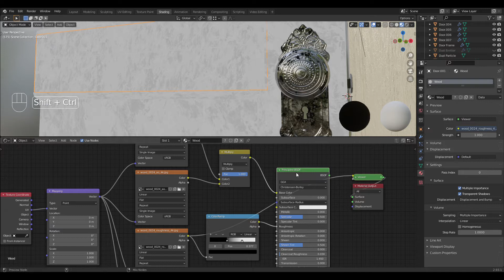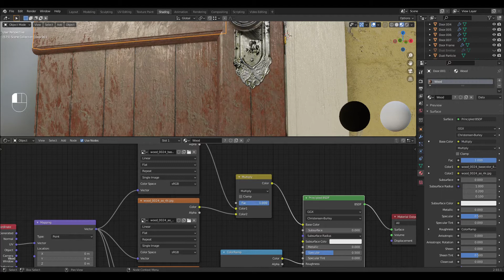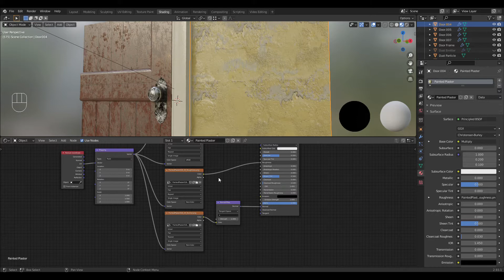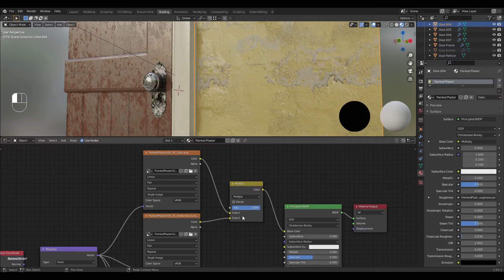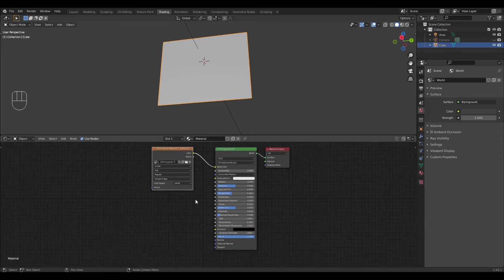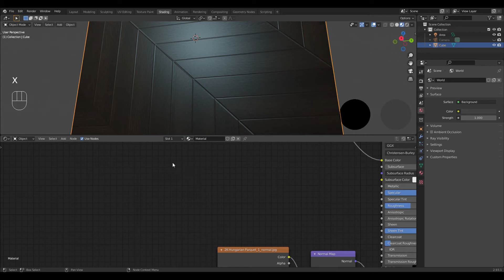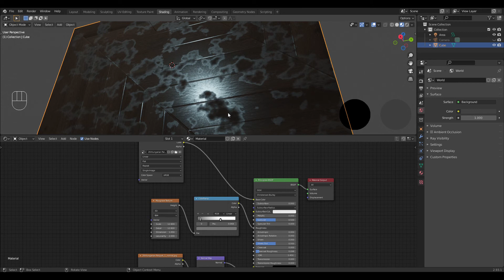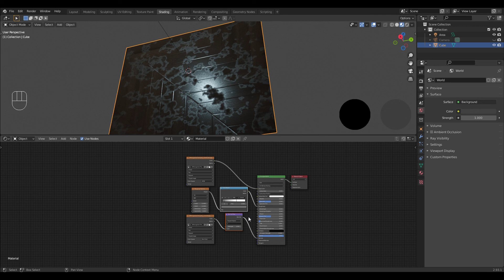Texturing in Blender 2.93 - Ambient Occlusion - Color Ramp - Roughness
This is a little insight into how I made the textures for this animation:

Please let me know if you have any questions or would like me to elaborate on any aspects of this video.

Some moments in this video were cut due to the Windows 10 screen recorder not capturing them properly. I learned it only captures the window that is open when you start recording. Any new windows you open do not show up in the capture. I edited those moments out because you can't see what I'm clicking on and it might be confusing. Sorry for those parts. I have since started using a new screen recorder (OBS Studio) going forward.